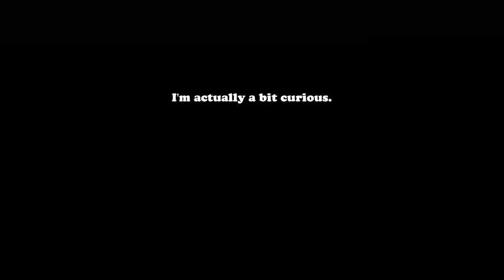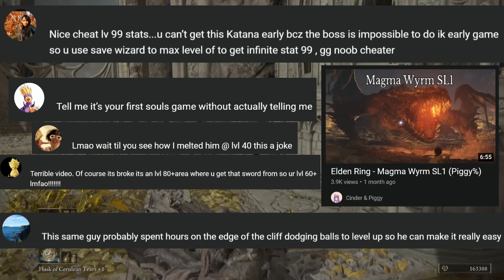The brilliant Souls community.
Oh, Morgott's here too.